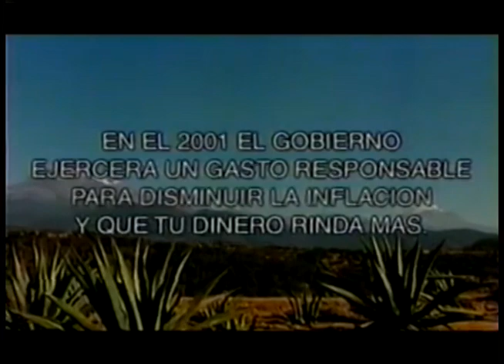Comerciales mexicanos: Gobierno de la Republica 2000 3 (gobierno de Vicente Fox)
Comenzando a acabar con las zonas rurales